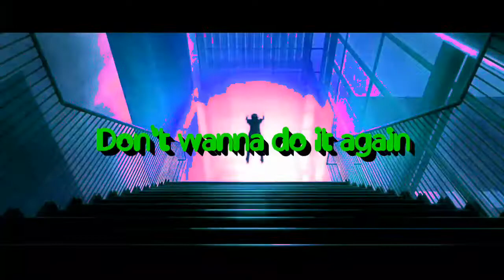$uicideboy$~And to those i love,Thanks for sticking around[Kiznaiver AMV]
Yo ,I'm sorry if the lyrics is wrong in a certain part of the video ,I made it in a rush.